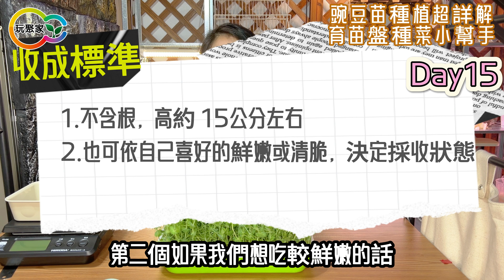豌豆苗種植超詳解-育苗盤-種菜小幫手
簡單、方便、乾淨的育苗盤
以前種過常失敗的人可以嘗試看看
和我們一起持續穩定的豐收豌豆菜苗

詳細介紹用育苗盤種菜小幫手來種植豌豆菜苗
每天種植步驟、照顧方式、以及問題處理方式

🏠加入LINE社群，和我們一起把家變好玩吧!
歡迎加入玩聚家LINE社群
一起討論交流種植經驗